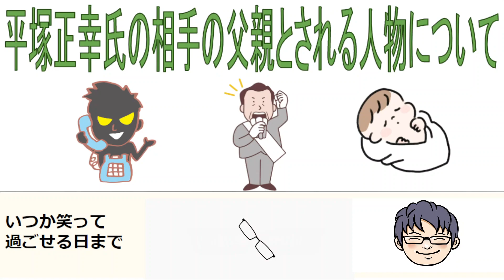【注意喚起】平塚正幸氏の相手の父親とされる人物について【迷惑電話】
国民主権党の平塚正幸氏が妊娠させたとされる相手の父親を探して、全く関係ない人物に電話をしている方が居ます。迷惑なのでやめるべきです。

フリーライターのつぶやき（いつか笑って過ごせる日まで）

バッヂ会員
190円
限定動画&ライブ会員【おすすめ】
490円